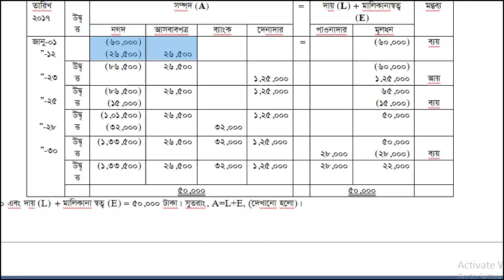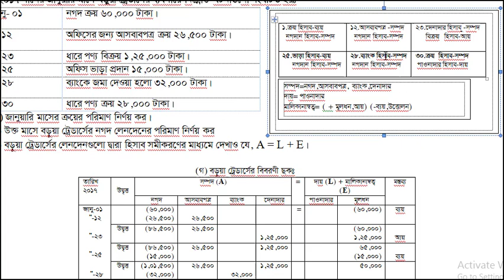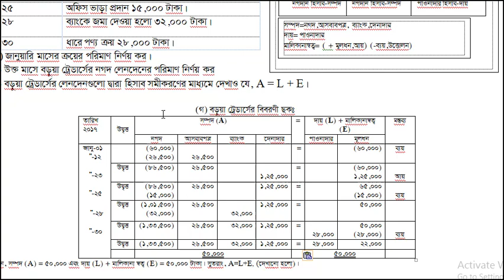হিসাববিজ্ঞানঃ লেনদেন সৃজনশীল ৭ (গ) নবম/দশম/এস এস সি